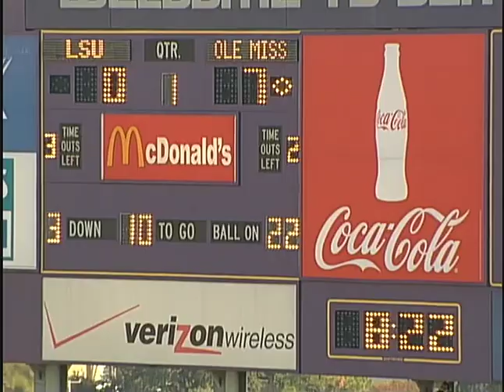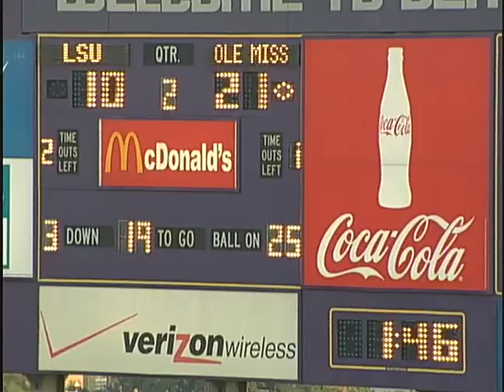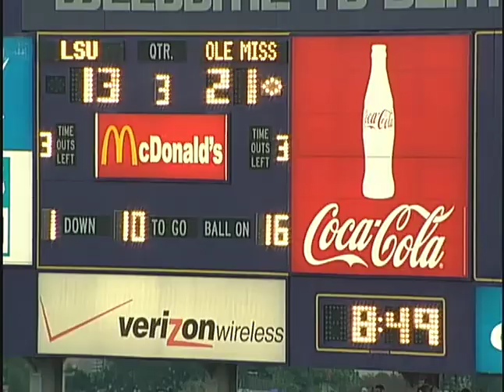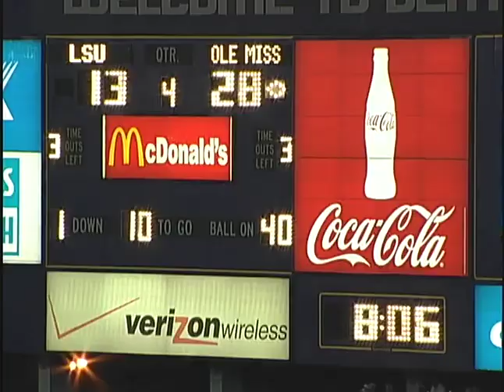Daverrin Geralds Ole Miss OC #72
Daverrin Geralds, Ole Miss OC #72. Offenseive clips vs LSU, Miss State, Texas Tech, 2008.